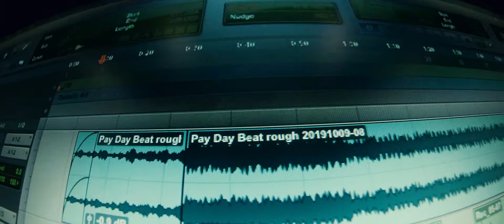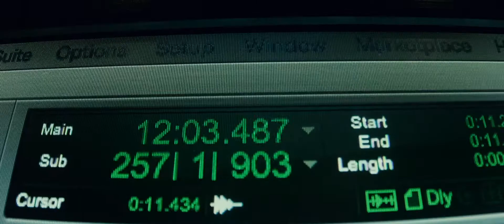Big Sammy - PAYDAY 【 Official Music Video 】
Big Sammy - PAYDAY

Visual by Stayhighcrew Production